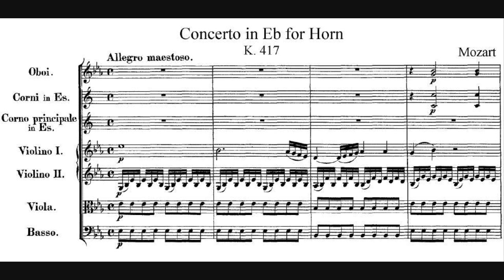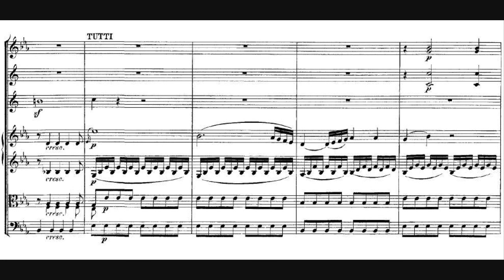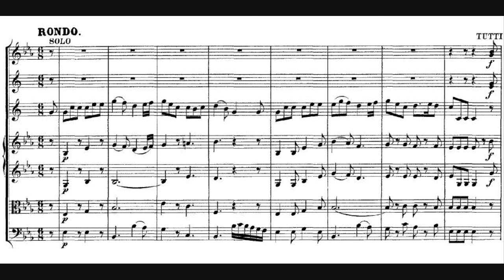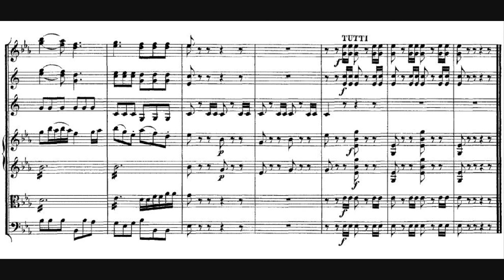Wolfgang Amadeus Mozart - Horn Concerto No. 2, K. 417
- Composer: Wolfgang Amadeus Mozart (27 January 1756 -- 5 December 1791)
- Orchestra: Philharmonia Orchestra
- Conductor: Herbert von Karajan
- Soloist: Dennis Brain
- Year of recording: 1953

Horn Concerto No. 2 in E flat major, K. 417, written in 1783.

00:00 - I. Allegro maestoso
06:40 - II. Andante
10:14 - III. Rondo

Mozart completed this work in 1783 for the hornist Joseph Leutgeb; the accompaniment is scored for pairs of oboes and horns, plus strings. Leutgeb, 24 years older than Mozart and a horn player in the court orchestra at Salzburg, had known the composer since childhood. He moved to Vienna in 1777, four years before Wolfgang, to become a cheesemonger (with money from Leopold Mozart, who was normally tightfisted). Leutgeb's virtuosity, acclaimed by Parisians as well as the Viennese, was obviously still intact when Mozart wrote a concert Rondo for him (K. 371), then a quintet with strings (K. 407/386c) and the first two of four misnumbered concertos, all in E flat for the valveless hand horn. If, by 1787, aging had begun to impair his technique, Leutgeb remained a superb legato player.

K. 417, despite its published number, was the first concerto and bore this autograph: "Wolfgang Amadè Mozart takes pity on Leutgeb, ass, ox, and simpleton, at Vienna on 27 May 1783." He would write even more insultingly later on, yet plainly cared very much for this lifelong friend who survived him by a decade.

- The music is a treasurehouse of melody, with an expansive opening movement in common time but no tempo marking (Allegro maestoso was a publisher's, or editor's, educated guess). Following an abbreviated first exposition, the soloist enters with a new theme; later on, the development shifts to a minor key.
- The succeeding Andante, in the dominant key of B flat, has basic song structure with a middle-section melody of rare beauty for the soloist.
- A concluding, hunt-inspired Rondo in 6/8 time set the pattern for the rest of Mozart's Leutgeb concertos: irrepressibly jolly as well as comic -- by intention, of course -- this one with an accelerated coda that leaves the hounds to catch up.